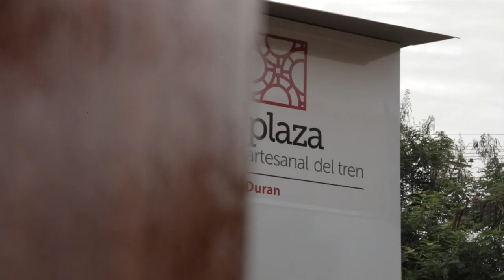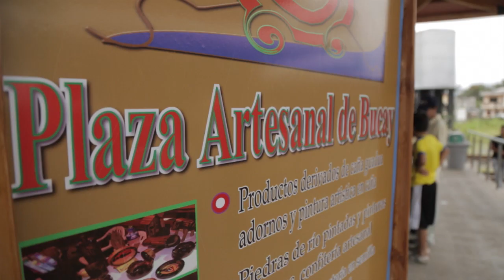Tren de la Dulzura: Tren del Ecuador HD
La ruta del Tren de la Dulzura recorre 88 km de ida y vuelta entre Durán, Yahuachi y Bucay, permite contemplar las verdes llanuras costeras y sus grandes cultivos de arroz, sus cañaverales, cacaotales y vislumbrar todos sus parajes en su esplendor.

Para mayor información sobre las rutas se puede ingresar a o llamar al call center 1800TRENES a escala nacional.

Ecuador Potencia Turística